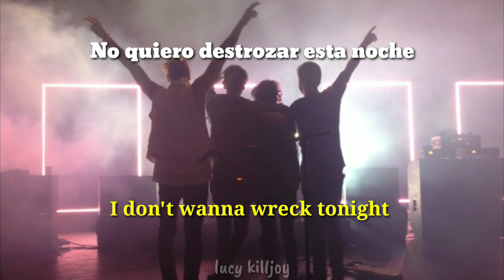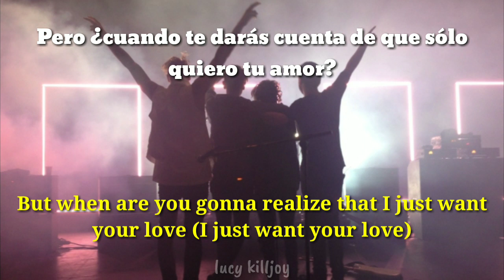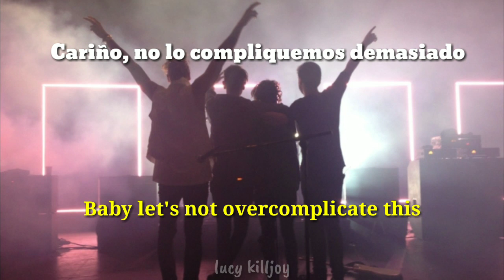Alex aiono - No drama [Sub español + lyrics]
No sé lo que pasa pero la aplicación que utilizo me retrasa el audio en estos últimos vídeos, intentaré que los próximos salgan mejor..

Ya que mi canal ha recibido varios avisos de copyright no podré subir vídeos por un tiempo.